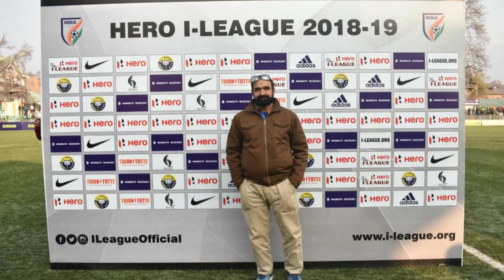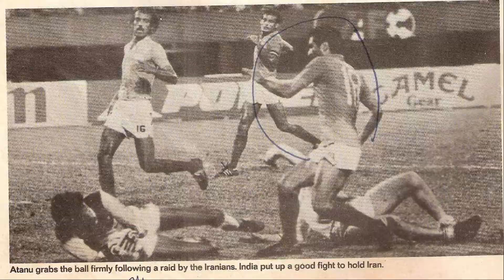Abdul Majeed Kakroo , KASHMIRI HERO OF INDIAN FOOTBALL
Abdul Majeed Kakroo is a retired Indian footballer from Kashmir who played as a striker and he represented India at the 1984 Asian Cup. He became the first player from Kashmir to captain India when he captained the team during the 1987 Nehru Cup. He played for both Mohun Bagan and East Bengal during his club career. One of the stands at the TRC Turf Ground has been named after him by Real Kashmir FC.
He signed his first professional contract in 1977 with Road Transport Cooperation (RTC) He was paid a salary of Rs.180 per month. He helped RTC reach the quarterfinals of the Durand Cup where they lost to JCT. He also represented Jammu and Kashmir in the Santosh Trophy tournament. He later went on to play for East Bengal and Mohun Bagan and became one of the highest paid footballers in the country. Kakroo had to cut short his football career in Kolkata after he received threats from militants to return home
After impressing in the Durand Cup in 1979-80, he was called up to the National Team camp. He wasn't selected for the final team and was told to improve his game with the left foot. He later went on to play for the national team for 8 years. He was a part of the Indian squad that played in the 1984 Asian Cup. Later, he captained the national team in the 1987 Nehru Cup. He scored goals against China and Malaysia in the 1983 President's Cup. He played a total of 30 matches with the National team.